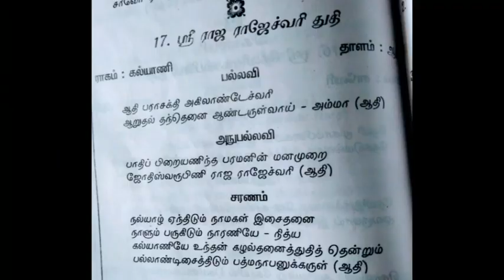Aathi Parasakthi Akilandeshwari || Sri Raja Rajeshwari Thudhi || Padmanabhaaganam